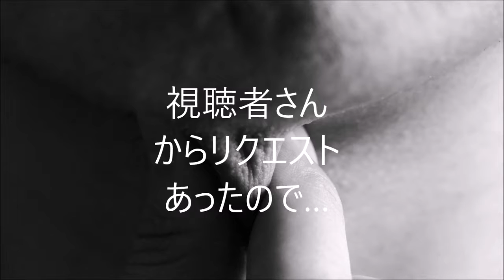BABY ELEPHANT WALK (エンディング音楽、答え）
BABY ELEPHANT  WALK、子象の行進 (エンディング音楽、答え）
1961ヘンリー・マンシーニ作曲  映画「ハタリ」挿入歌

Baby Elephant Walk（おすすめ、ダンスの背景もかわいいです!!）

(↑おすすめ、演奏がやたら格好いい）

Las Hermanas Bellydance Baby Elephant Walk at Belly Beats Dance Spectacular 2013

ぬれねずみ新チャンネル（動画ダブってます。チャンネル２つもまだいらないような気がしてますが）